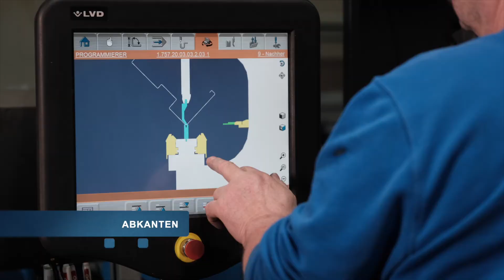Lehmann Metalltechnik | Werbevideo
Videoproduktion für die Firma Lehmann Metalltechnik in Neustadt i.Sa.
Thema: Mitarbeiter und Auszubildende